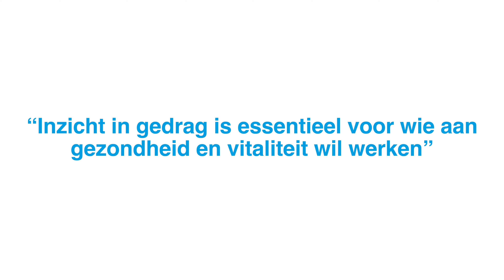Roel Hermans over gezondheid & vitaliteit | Sprekers met een missie #111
Gezondheidsexpert en gedragsspecialist Roel Hermans is al ruim 15 jaar actief in de wereld van gezondheid, leefstijl en gedragsverandering. Hij zet zich in voor meer aandacht voor preventie in de zorg en bedrijfsleven en maakt wetenschappelijke kennis over leefstijl en gedragsverandering toegankelijk voor een groot publiek. Hij weet als geen ander hoe mensen gestimuleerd kunnen worden gezonder te leven.

ACHTERGROND DR. ROEL HERMANS
Roel Hermans, een gedragswetenschapper, promoveerde in 2013 aan de Radboud Universiteit. Hij is auteur van 40+ wetenschappelijke artikelen en heeft expertise in gezondheid, leefstijl en gedragsverandering. Hermans werkte bij het Voedingscentrum en adviseert nu bedrijven en organisaties, coacht individuen in gezondheid, en is docent en spreker.

INTERESSE IN EEN LEZING DOOR ROEL HERMANS?
Wil je meer weten over zijn beschikbaarheid en de kosten voor een lezing? Neem dan vrijblijvend contact met ons op of telefonisch via 072 – 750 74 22. Wij helpen je graag verder.